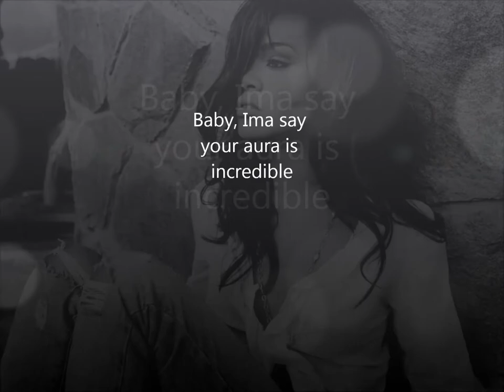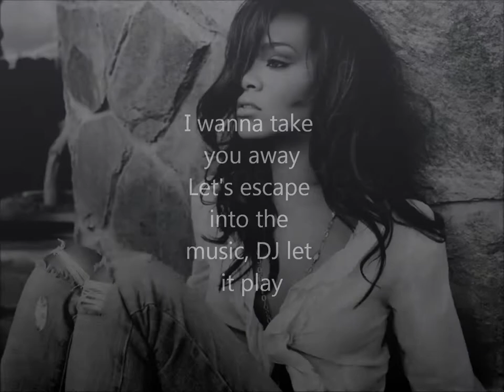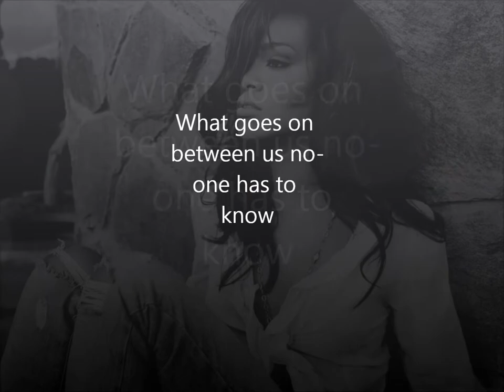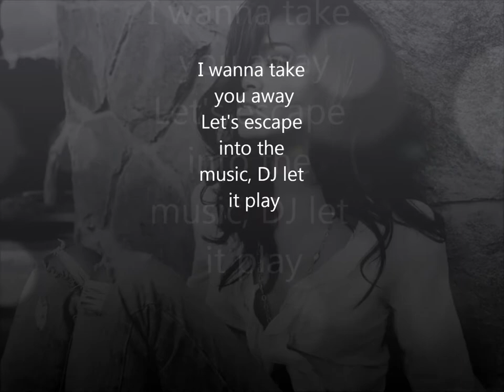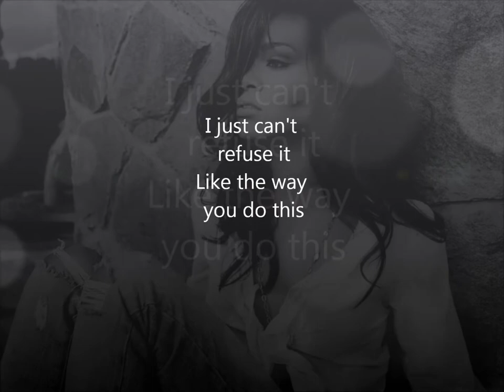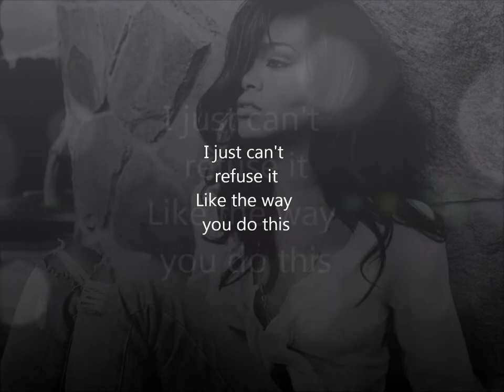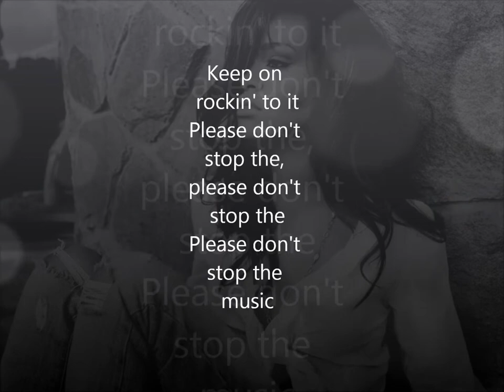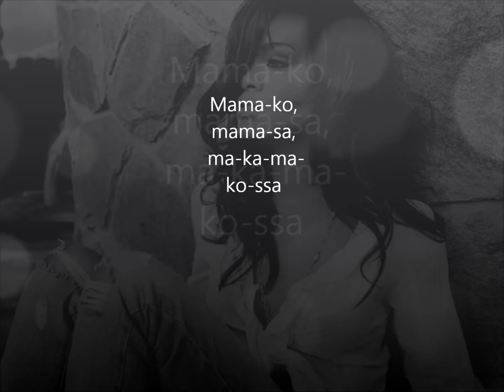Rihanna_Don't stop the music lyrics